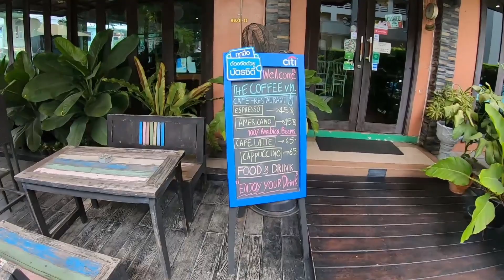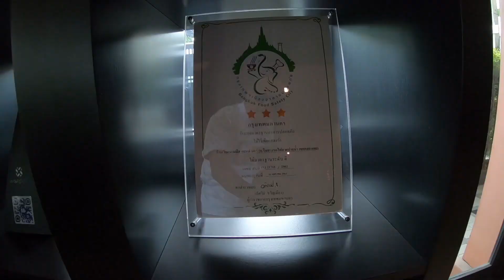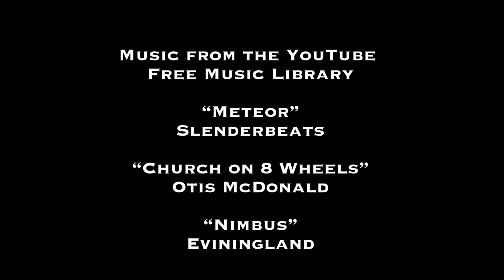Vietnamese and More Pho Challenge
Join Me today as I take on this Pho Challenge @ Vietnamese and more in Bangkok Thailand

Thank You so much for Watching and Supporting the Channel I am new to YouTube so i am so happy that you all would wait for my edit Episodes hope you like my Live Streams too
please comment bellow on what i should change up or add in to the channel so i can keep you all entertained.

stay turned for the mega 2000 Subscribers Winner where i am gonna Giveaway 3 A Grade Yeezy from all the markets i have been to all you have to do to enter is Subscribe Text # freebies your country and size shoes to enter good luck everyone Aloha !!!